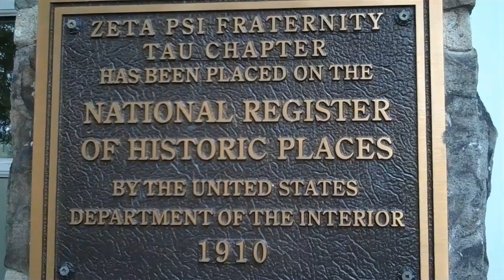Lafayette College Zeta Psi Fraternity House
Historic 1910 mansion sited on edge of Lafayette campus overlooking Easton, PA. Fireplaces with Mercer tile surround.